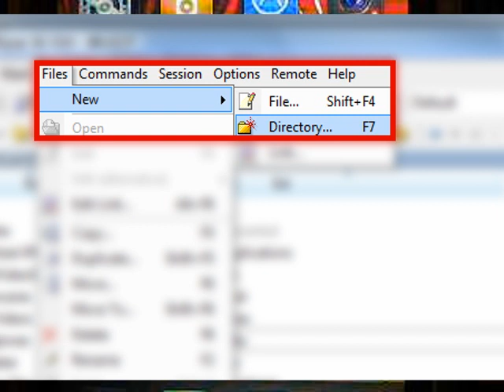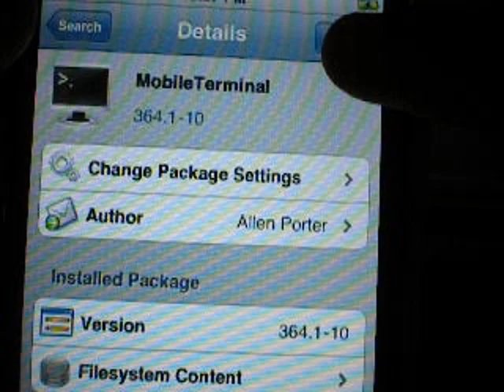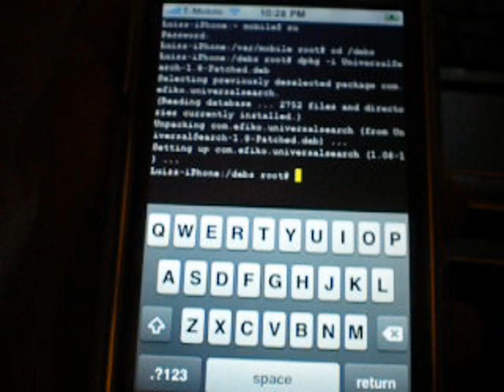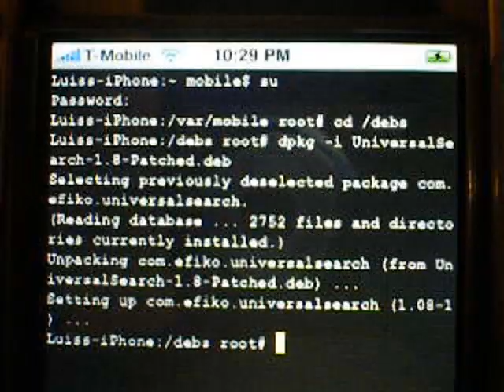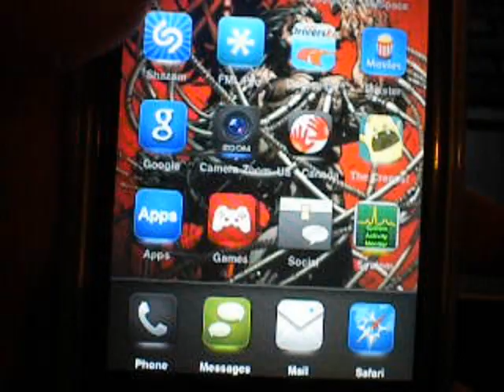How To Install .deb Files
Talking about how to install .deb files for your iPhone/iPod touch